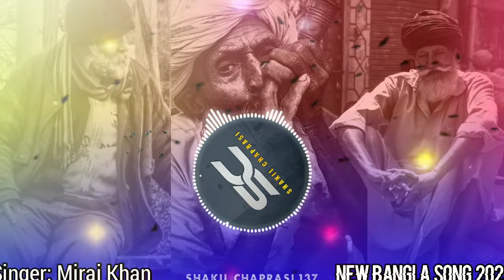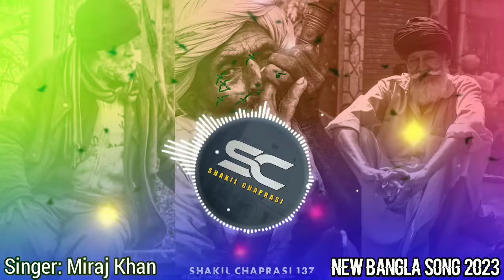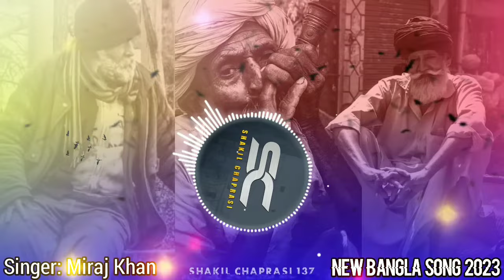কপিরাইট ফ্রী মিউজিক ( ২ )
** SHAKIL CHAPRASI 137 **